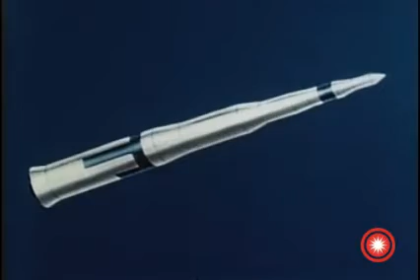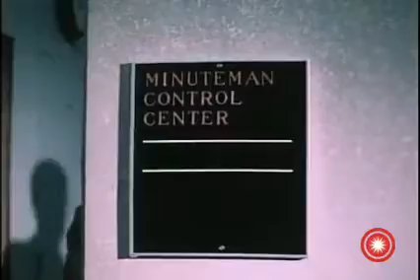Advanced Minuteman (MMII) - 1965 Air Force Ballistics Systems Division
Video details the plans for Advanced Minuteman systems and Ballistic Missile Site Activation activities completed.  Excellent images of early Minuteman construction and deactivation plans for first generation ICBM systems (Titan I, Atlas).